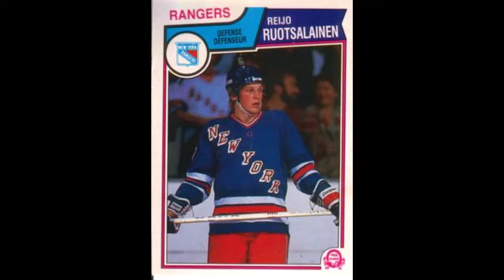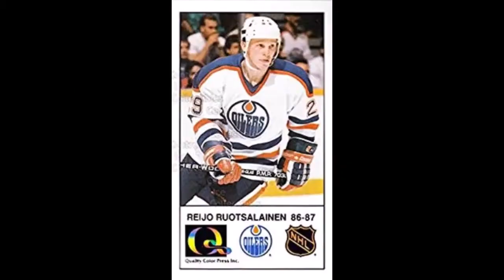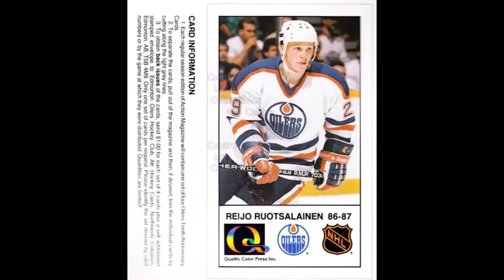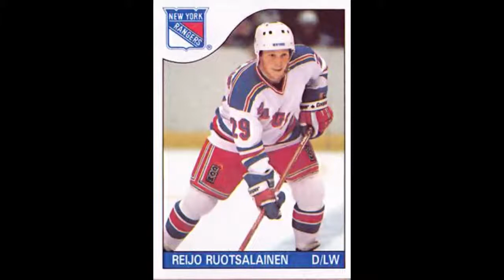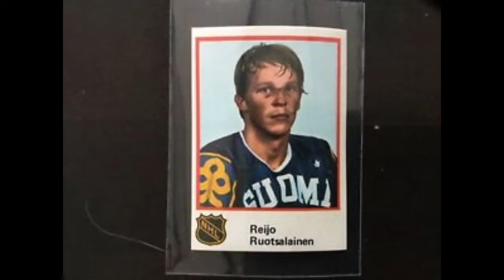Reijo Ruotsalainen - The Fabulous Finn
Key years in the NHL with the Rangers and Oilers allowed him to expand on his league success in his home country, in Europe, and on the international level over two decades